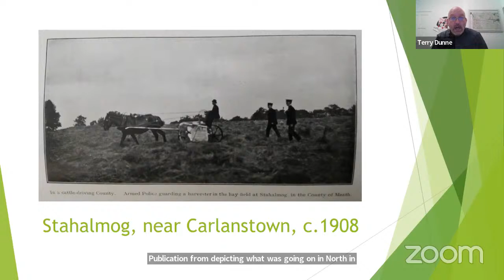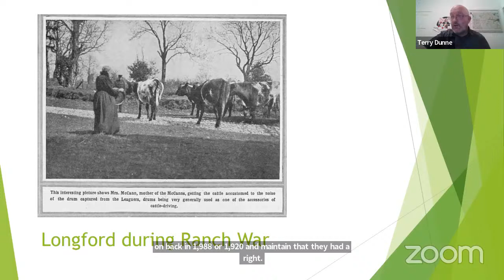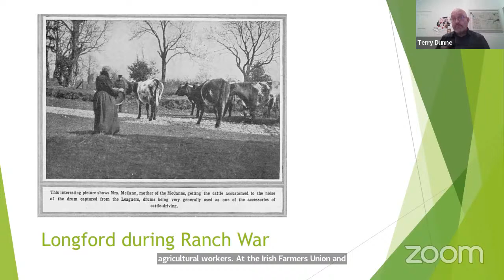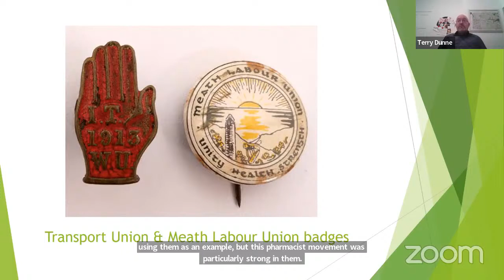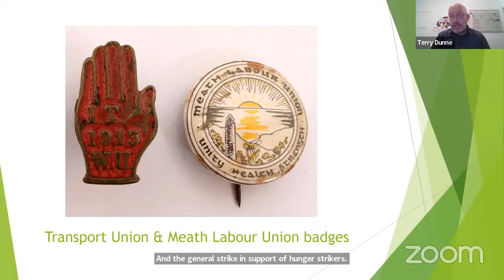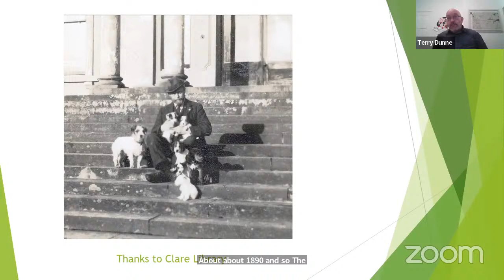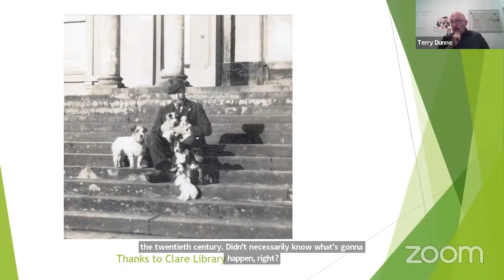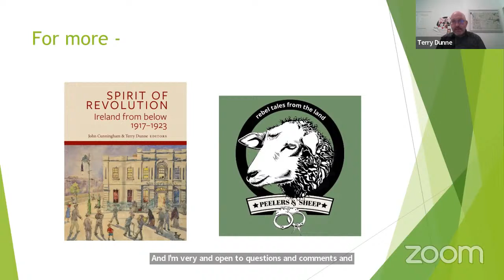Agrarian Politics & Policies in Revolutionary Ireland.